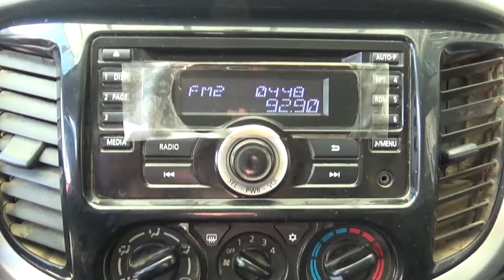Mitsubishi / L200 / 2016 - GH037558